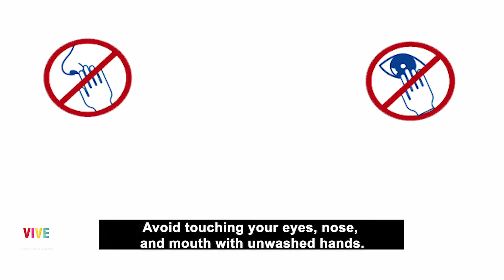Somali - Kahortaga COVID-19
Nafteena aan ka ilaalino caabuqa COVID-19 oo aan udiidno inuu gudbo.

Aad ayey muhiim utahay inaan ogaano waxa uu yahay COVID-19 ama koroona faayras iyo si looga hortago gudbidda si aad u ilaaliso naftaada iyo qoyskaaga.

Let's protect ourselves from COVID-19 and let’s avoid transmission.

It’s very important to know what COVID-19 or coronavirus is and to prevent transmission in order to protect yourself and your family.